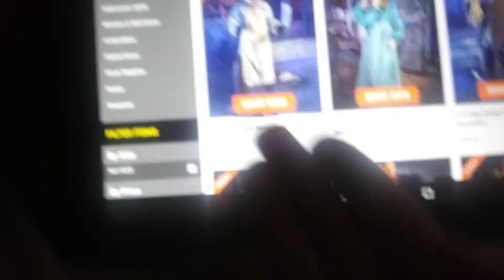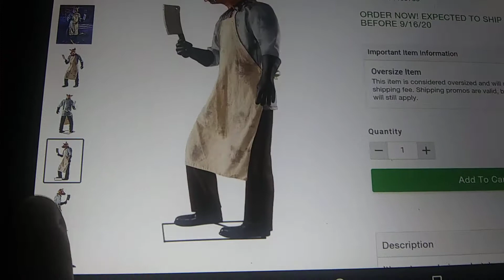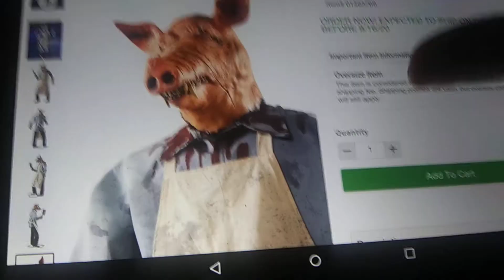Halloween News | The Butcher's Arrival